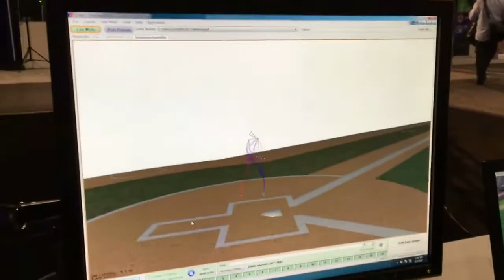TrinityVR at SIGGRAPH 2017: Full-Body Biomechanics with Motion Analysis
TrinityVR and Motion Analysis Corporation at Siggraph 2017 showcasing VR batting simulation and full-body biomechanics and analysis using real-time pitching AI and motion capture.